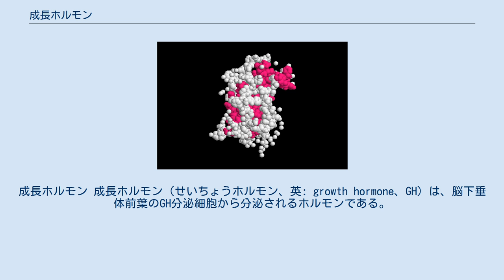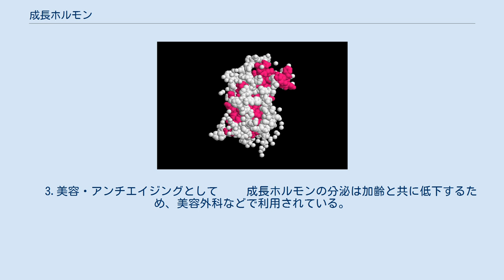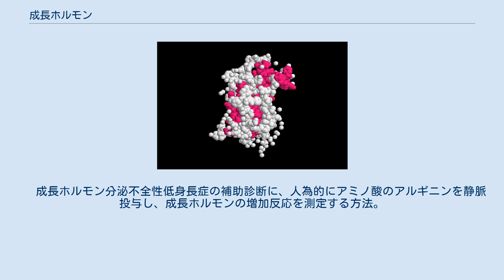成長ホルモン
成長ホルモン 成長ホルモン（せいちょうホルモン、英: growth hormone、GH）は、脳下垂体前葉のGH分泌細胞から分泌されるホルモンである。
ヒト成長ホルモンは特にhGH（英: human GH）と呼ぶ。
 主要な成長ホルモンは191個のアミノ酸からなり、分子量は22kDaである。
プロラクチンと遺伝子構成・アミノ酸配列が近く、一つの祖先となる遺伝子が重複し、機能が分化したと考えられている。
ヒト成長ホルモン遺伝子は17番染色体に位置する。
 標的器官に直接働く場合と間接的に働く場合がある。
間接的に働く場合、成長ホルモンが肝臓などにはたらきかけ、IGF-1（インスリン様成長因子-1、別名ソマトメジンC）を分泌させ、それらが標的器官に働きかける。
 成長ホルモンには成長に関する作用と代謝をコントロールする作用がある。
 主にIGF-1を介して起こり、標的器官の細胞分裂を盛んにさせる。
 IGF-1が欠乏する先天病として、ラロン型低身長症がある。
また、IGF-1受容体が欠乏する先天病として、インスリン様成長因子1 (IGF-1) 不応症がある。
また、糖質コルチコイドの分泌によってIGF-1産生が抑制されるほか、IGFBP-1の分泌によってIGF-1の作用が阻害される。
 血中IGF-1の量は、前立腺癌、乳癌、結腸直腸癌の発生率と正の相関にある。
牛乳にはIGF-1が含まれているものの、製造過程でIGF-1が壊れ、その吸収率も低いと考えられるので、癌リスクが低いと考えられている。
断食にはIGFBP-1を増やしIGF-1を減らす効果があるとされ、60日毎に5日の断食を行うことが試みられている。
また、グリシンにIGF-1を減らす効果があったとする動物実験の結果がある。
 成長ホルモンが直接作用する場合、IGF-1を介す場合の両方がある。
 成長ホルモンはあらゆる因子によって分泌調節を受け、パルス状分泌をする。
 視床下部から分泌される成長ホルモン放出ホルモン（GHRH）の作用を受けてGH産生細胞から分泌される。
また視床下部からのソマトスタチンにより分泌が抑制される。
 成長ホルモン自身によりネガティブフィードバックで分泌が抑制される。
また、IGF-1も下垂体に作用してネガティブフィードバック機構により成長ホルモンの分泌を抑制する。
 　1.成長ホルモン分泌不全性低身長症の治療として（保険適用） 　2.運動能力向上薬物として 　　プロスポーツ界ではドーピングとして「競技会外検査で禁止されている物質」に定められている。
 　3.美容・アンチエイジングとして 　　成長ホルモンの分泌は加齢と共に低下するため、美容外科などで利用されている。
 　舌下に成長ホルモンをスプレーし、粘膜から吸収する方法。
日本では医薬品に分類される。
 　成長ホルモンは睡眠中に2時間から3時間の間隔で下垂体前葉より分泌される。
 　したがって、子供の成長や創傷治癒、肌の新陳代謝は睡眠時に特に促進される。
 　一般的なレジスタンストレーニングや高強度の持久的運動などの、強度の高い運動を行なうと血中の成長ホルモン濃度は200倍程度に増加する。
また睡眠中にも同程度に増加する。
 　体外から成長ホルモンを投与するのではなく、腕や足をベルトで加圧し血流量を制限することで体内からの成長ホルモン分泌増加を促すトレーニング方法。
一般的なレジスタンストレーニングと比べ、低負荷強度の運動で成長ホルモンの分泌亢進が起こる。
 　成長ホルモン分泌不全性低身長症の補助診断に、人為的にアミノ酸のアルギニンを静脈投与し、成長ホルモンの増加反応を測定する方法。